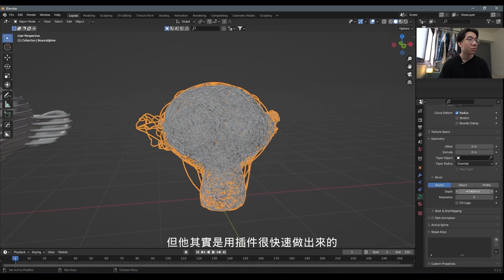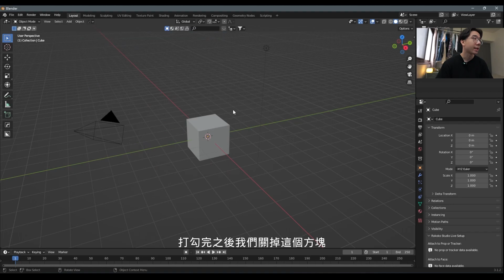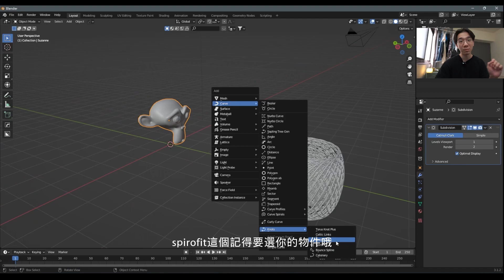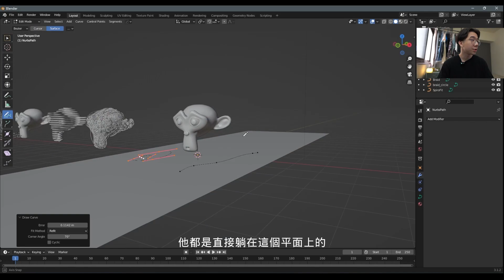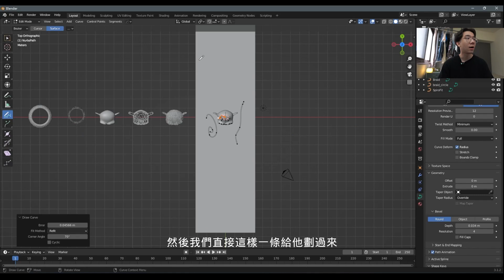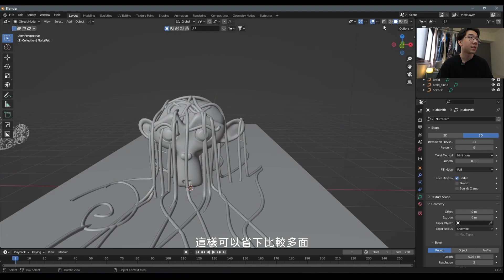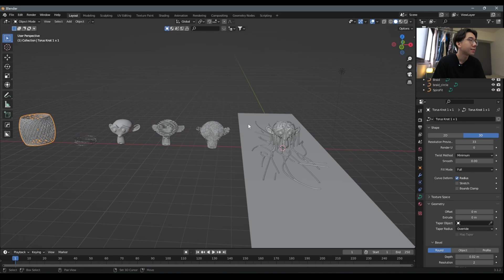【 茅塞頓開 】關於curve你還不知道的功能 進來吧我來告訴你~ | Blender 3.1中文教學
00:20 開鼠
00:58 介紹
02:03 add curve extra object
04:16 curve的延伸功能

Blender 3.0 中文教學 | 教你製作療癒動畫三重奏第一部 - 好療癒 - Create Satisfying Animation in blender - Blender tutorials

Blender 3.0 中文教學 | 教你製作療癒動畫三重奏第二部曲 - 真療癒 - Satisfying Animation in blender - Blender tutorials